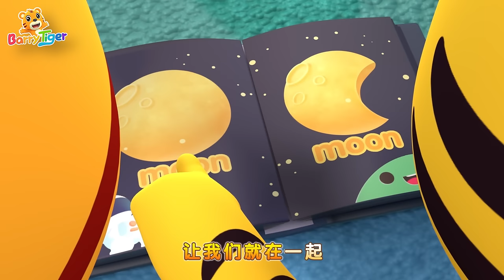勇敢的小蜘蛛🕷️ + 更多兒歌🎵 | 動物兒歌🐾 | 兒歌🎶 | 動畫📺 | 童謠📖 | 國語兒歌 | 貝樂虎